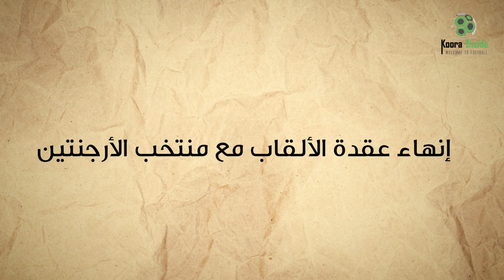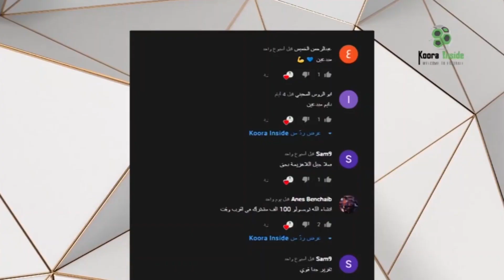قصص كروية 11: أسباب تألق ميسي في كوبا أمريكا 2021.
نهائي كوبا أمريكا على ملعب الماركانا سيشهد  كلاسيكو متجدد بين الأرجنتين و البرازيل. السيلساو يسعى للدفاع عن لقبه الذي حققه عن جداره واستحقاق في نسخة 2019 ، في حين تصل الأرجنتين الى هذه المباراة بعد أن قدمت أداء مقنع في كوبا أمريكا 2021. على خلاف السنوات الماضية تبدو الأرجنتين أكثر عزما وتصميم على تحقيق اللقب ويبدو ميسي أكثر توهجا وتألقا مع منتخب بلاده ، في هذه الحلقة من قصص كروية نسرد لكم  الأسباب التي أدت إلى ذلك.